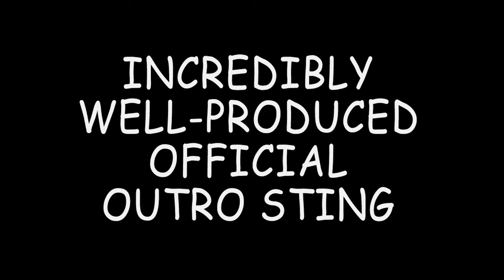Game of Thrones: Have Telltale Nailed It?